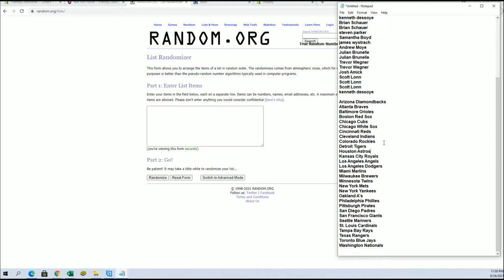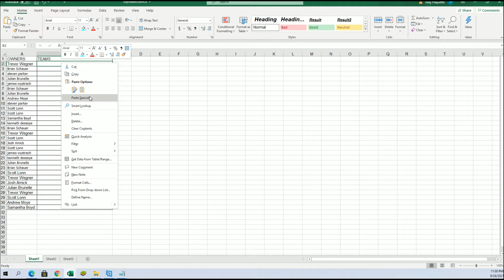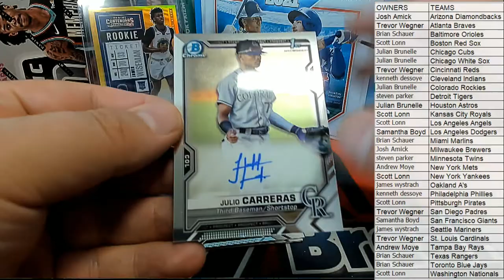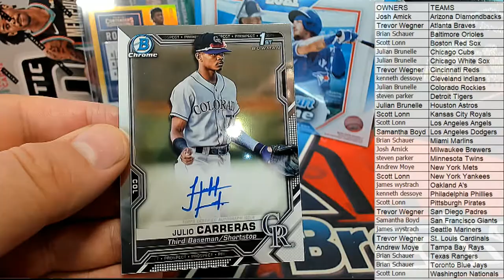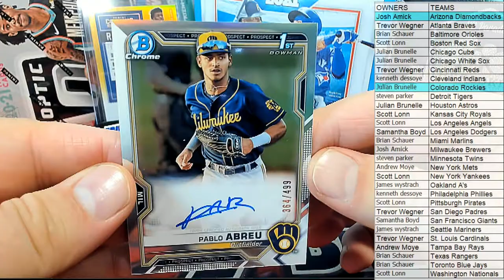BOX ID 21BOWCHRHTA108 2021 Bowman Chrome Baseball HTA Choice Box